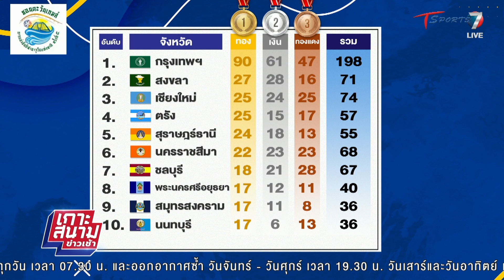สรุป ไฮไลท์ กีฬาอาวุโสแห่งชาติ ครั้งที่ 5 “ชอนตะวันเกมส์” | เกาะสนามข่าวเช้า l 27เม.ย.66 |T Sports 7